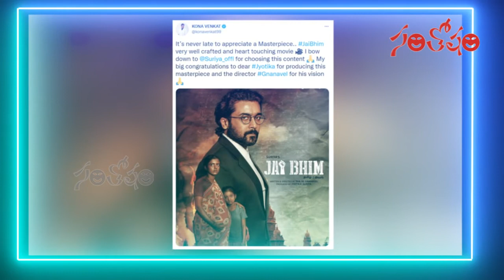‘జై భీమ్’పై కోన వెంకట్ ప్రశంసలు | Kona Venkat Comments On Jai Bheem | Santosham FIlm News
‘జై భీమ్’పై కోన వెంకట్ ప్రశంసలు | KonaVenkat Comments On JaiBheem | Santosham FIlm News